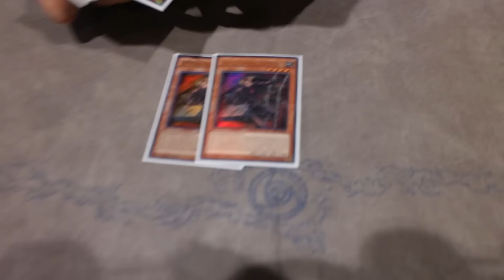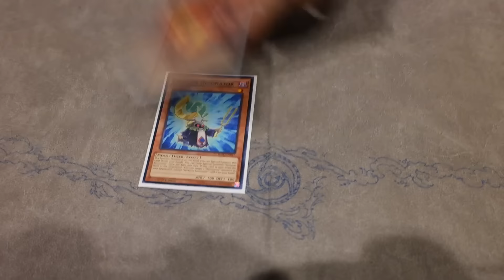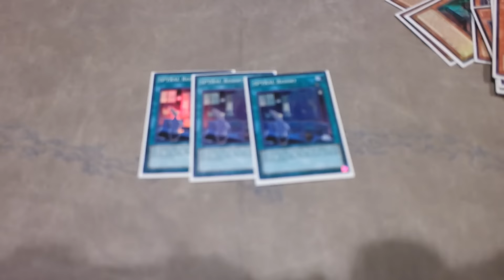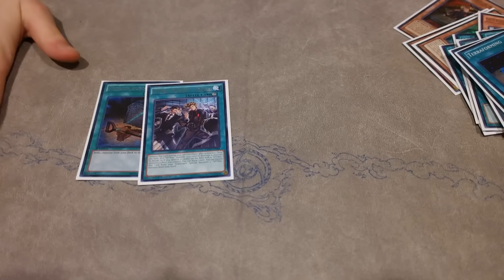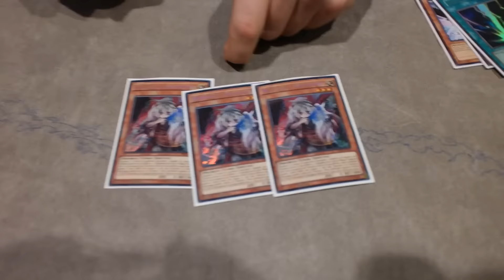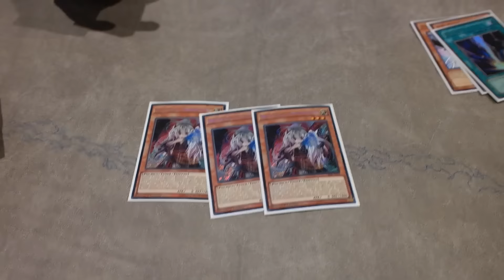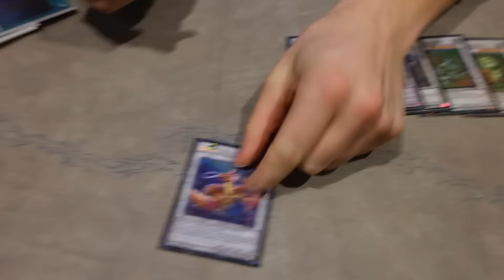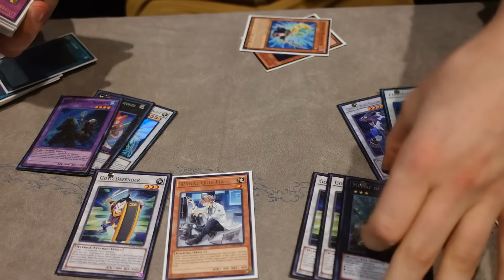*YUGIOH* TOP TORONTO REGIONALS 2017: SPYRALS DECK PROFILE! NATURIA BEAST TOO STRONG?! + COMBOS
► Purchase Your TEAMSAMURAIX1 MERCH (Playmats, field centers, sleeves etc) Enter my HUGE FREE 50K CONTEST HERE!

►Where do I get my cards?

►YGOPro/DN:
User: TeamSamuraiX1